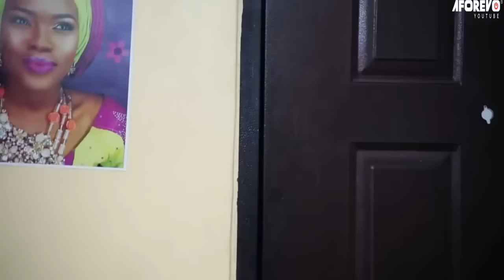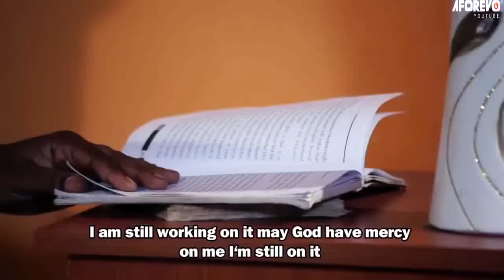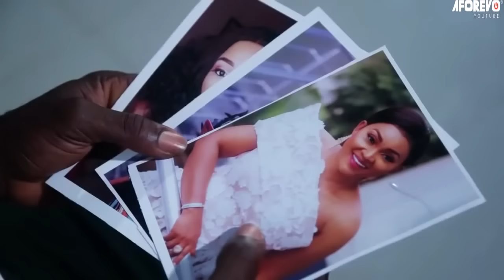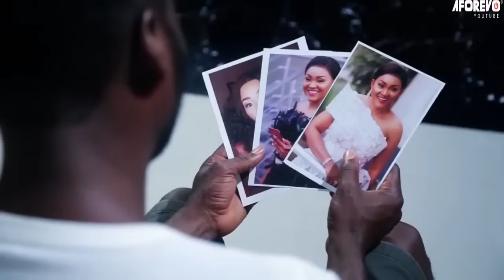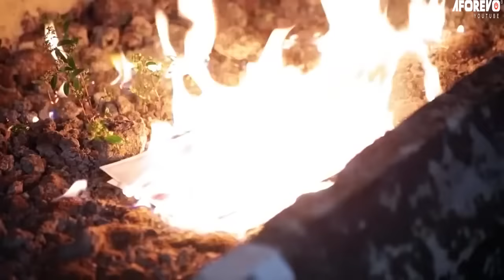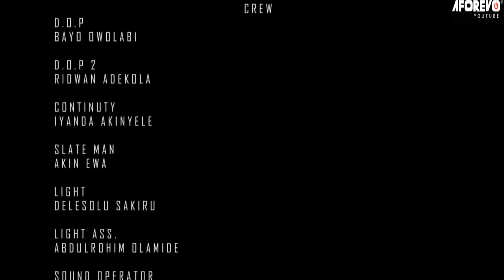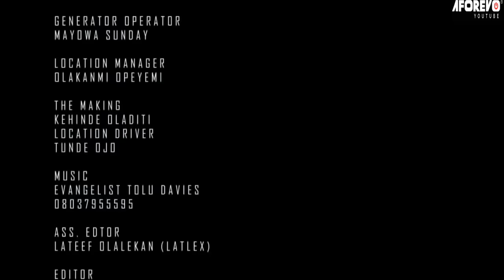MARRIED AND SINGLES - A Nigerian Yoruba Movie Starring - Toyin Abraham, Mercy Aigbe, Nkechi Blessing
Starring - Toyin Abraham, Nkechi Blessing Sunday, Debbie Shokoya, Mercy Aigbe, Jide Kosoko, Ibrahim Chatta, Ninanlowo Omobolanle